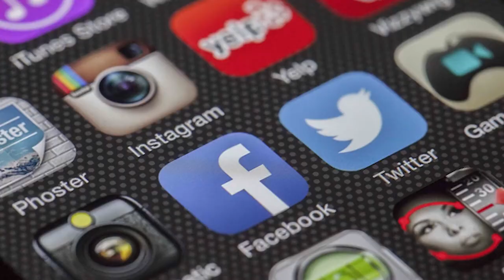Olha quem fez uma visita no Canal - Episódio #037 BONUS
Olha que fez uma visita no Canal , foi bem rapidinho , pois não podemos facilitar senão ele toma conta .